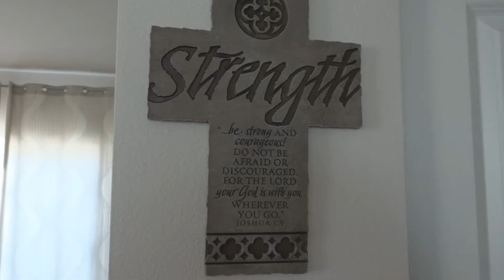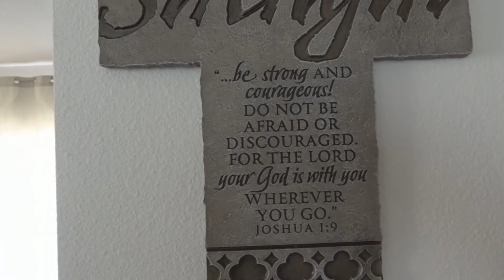Glory to Him! (Vlog #107)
Was a great weekend...Praise God!

~~~Equipment that I used to film my vlogs and videos: ~~~
VLOG CAMERA: Sony DSC-WX350
BIG PRODUCTION CAMERA: Sony Alpha A6000

~~~ Gaming Video Setup: ~~~
COMPUTER: Lenovo Erazer X315
MICROPHONE: Blue Yeti USB Headphone